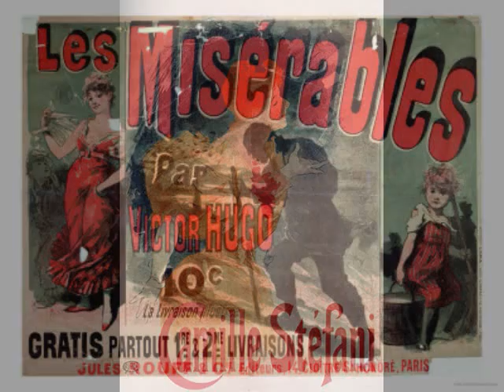Jules Cheret the father of the modern poster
Les Chansons Sombres　(Maurice Chevalier)